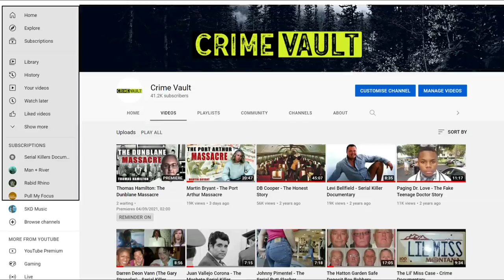Serial Killer Documentary: Peter "Chubby" Dupas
Peter Norris Dupas is an Australian convicted serial killer, currently serving three life sentences without parole for murder and primarily for being a serious habitual offender. He has a very significant criminal history involving serious sexual and violent offenses, with his violent criminal history spanning more than three decades, and with every release from prison has been known to commit further crimes against women with increasing levels of violence. His criminal signature is to remove the breasts of his female victims.

As of 2007, Dupas has been convicted of three murders and is a prime suspect in at least three other murders committed in the vicinity of the Melbourne area during the 1980s and 1990s.